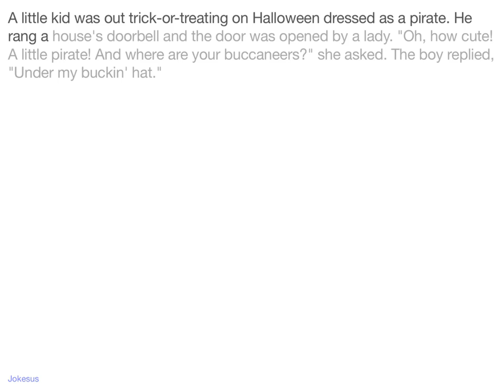Jokes - A little kid was out trick-or-treating on Halloween dressed as a pirate. He rang a house's d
Joke :
A little kid was out trick-or-treating on Halloween dressed as a pirate. He rang a house's doorbell and the door was opened by a lady. "Oh, how cute! A little pirate! And where are your buccaneers?" she asked. The boy replied, "Under my buckin' hat."